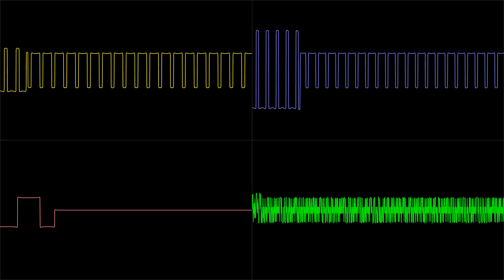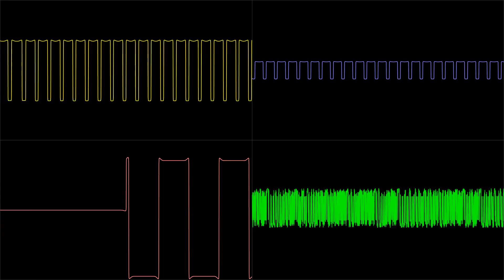Pokémon Card GB2 (GBC) - GR Grass Fort ~ GR Water Fort - In oscilloscope View!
Requested by @bryarsbyrd8908

:::List of programs I use for my videos (in general):::
sidwizplus (Oscilloscope Generation)
corrscope (Oscilloscope Generation)
agbplay (GBA)
nfsplay (NES)
multidumper (Used with Sidwiz)
ffmpeg (Used with SidWiz and Corrscope)
VG Music Studio (Reads / logs NDS music files)
Duckstation (Modded for PS1 Audio dumping)
OpenMPT (PC/midi/MOD music)
LMMS (MIDI)
Embers (Modded / Cracked Piano Roll generation)
vgm2mid ( Converts VGM files to MIDI to use with Embers)
Kega Fusion (Sega Genesis / Mega Drive music logging)
BGB (Gameboy / Gameboy Color music logging)
MAME (Various other system logging / modded )
Audacity (Trimming the more custom videos and files from BGB)
qvgmsplit (Like multidumper, but better probably)
SDATxtract (Dumping NDS music directly from rom)
DosBOX DAUM (Logging DOS Music)

I think that covers most of it.